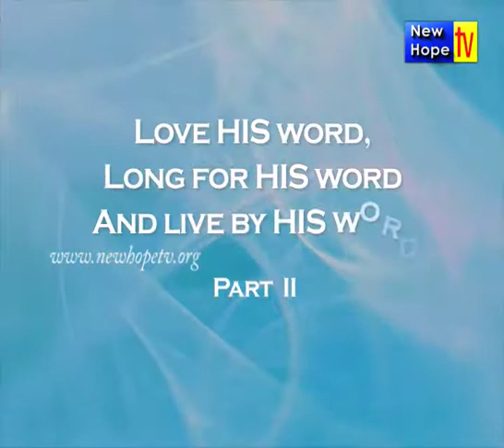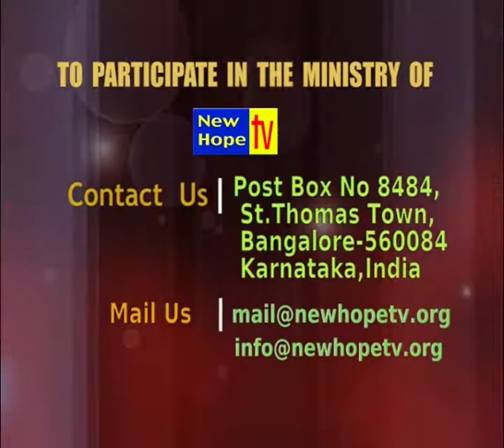Love His Word, Long for His Word, Live by His Word (Part - 2) - By Pr. Dil Kumar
Pr. Dil Kumar, speaking in this program about Love His Word, Long for His Word, Live by His Word.